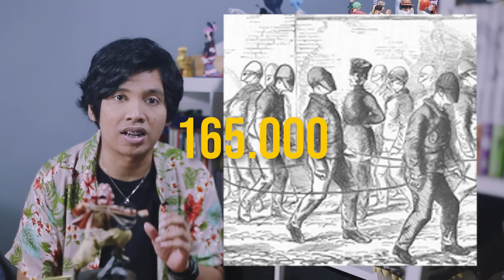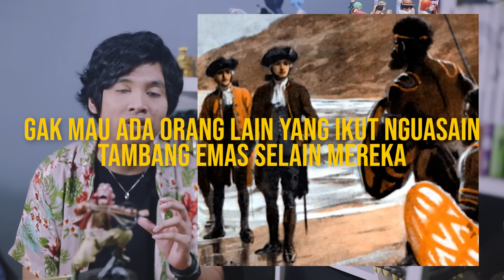Suku Asli Australia Dibantai 400 Kali! Kenapa Orang Australia Banyaknya Bule? | Learning By Googling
Ngapa sih orang Eropa tuh :')